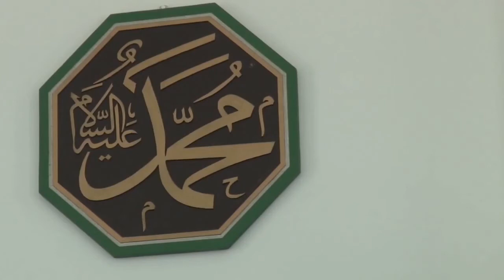Gostovanje za bajramski program (NTVIC KAKANJ) - Ilahija Allahu Allah - Hor Ilham